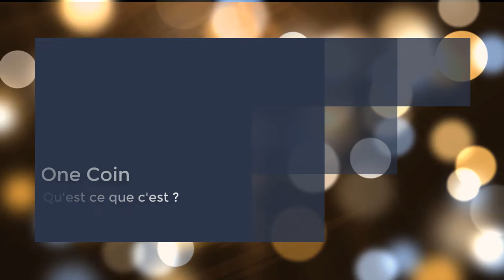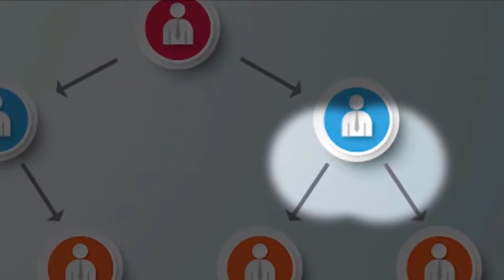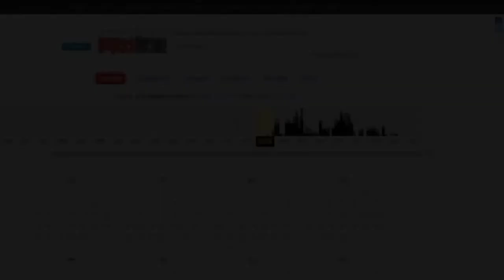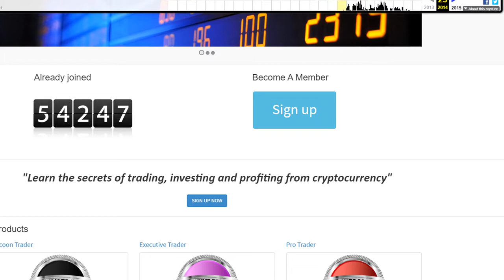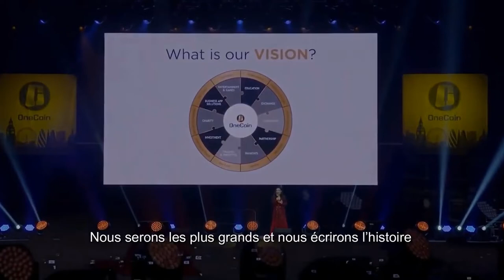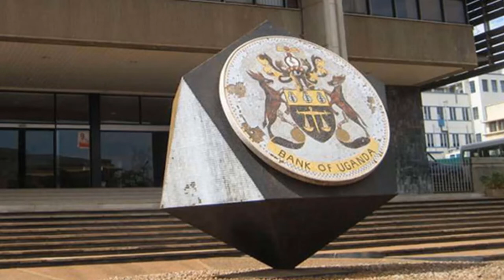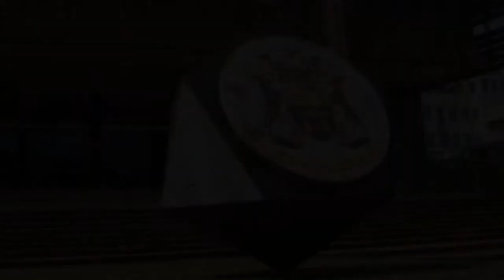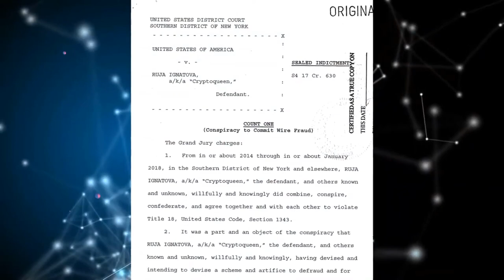L' arnaque du siècle, Dr. Ruja Ignatova la reine des cryptos(Crystory eps4)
Ruja Ignatova, cerveau de la célèbre pyramide Onecoin, est aujourd’hui l’une des fugitives les plus recherchées d’Europe. Aussi connue sous le nom de « Crypto Queen », elle a disparu il y a près de cinq ans, après que le stratagème de Ponzi qu’elle dirigeait ait collecté des milliards de dollars auprès d’investisseurs fraudés du monde entier.